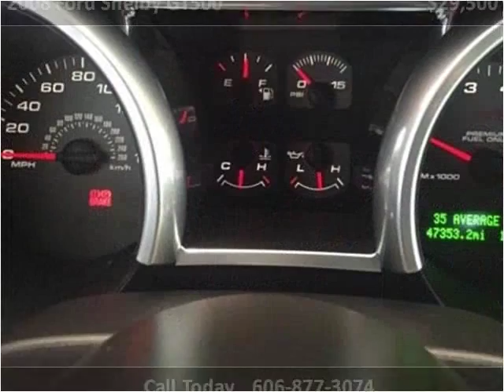2008 Ford Shelby GT500 Used Cars London KY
This 2008 Ford Shelby GT500 is available from Tim Short Select Used Cars London KY.